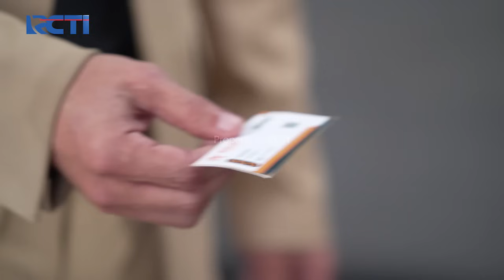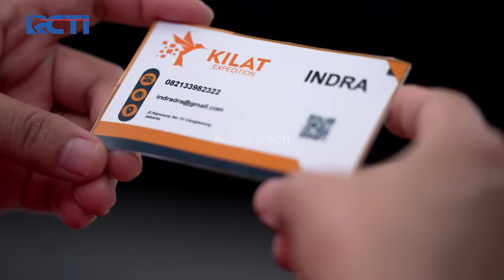Devan Berhasil Membuat Rasty Rasakan Akibatnya - CERITA CINTA SMA Part 3 - Eps 16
Dapatkan hadiah PULUHAN JUTA RUPIAH hanya dengan bermain game di GAMES+ Arcade! Mainkan game apapun di GAMES+ Arcade, kumpulkan tiket sebanyak-banyaknya dan kamu berkesempatan untuk memenangkan hadiah senilai total Rp 10 Juta! Kamu cukup download aplikasi RCTI+ SuperApp, daftarkan akun kamu, top up koinmu dan mainkan game favoritmu di GAMES+ Arcade! Tunggu apalagi? Semakin banyak tiket yang kamu dapatkan, semakin besar peluang kamu memenangkan hadiah PULUHAN JUTA RUPIAH!

Hanya di GAMES+ Arcade, Mainkan game-nya dan menangkan hadiahnya!

Devan begitu sangat kesal terhadap apa yang dilakukan Rasty dan teman-temannya akhirnya berniat untuk mengerjai untuk memberikan sebuah pelajara.